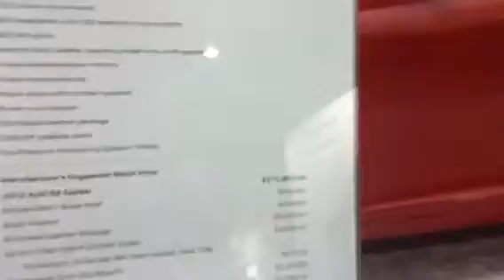Review: R8: spyder - 2012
new England international auto-show 2012
V8
$180,000 car